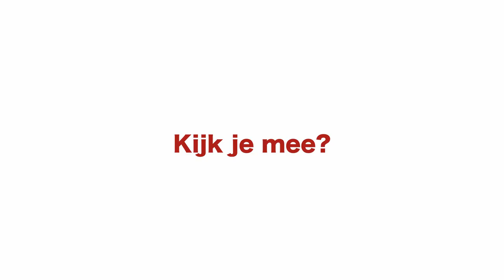Teaser WK shorttrack Dordt Sport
Hier alvast een teaser van de video die op de basisscholen en natuurlijk thuis voorafgaand aan het wk shorttrack bekeken kan worden.